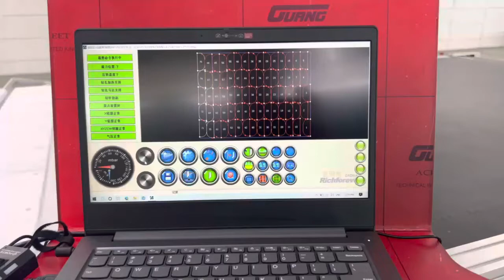auto spreader spreading and multi layer cutter cutting machine in customer factory